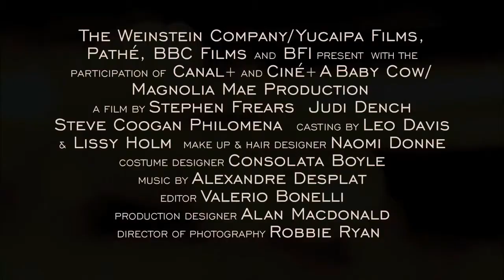Филомена (2013) | Трейлер русский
страна:        Великобритания, США, Франция
режиссер:   Стивен Фрирз
жанр: драма

премьера (РФ)         27 февраля 2014, «Каскад»

Юная ирландка Филомена родила сына, будучи подростком, и её, как «падшую», отправили на «перевоспитание» в монастырь, а младенца отдали в усыновление в американскую семью. В монастыре Филомена подвергалась неисчислимым унижениям. Затем ей удалось вырваться оттуда, и она прожила достойную жизнь, но все эти годы пыталась безуспешно найти своего сына. Её историей заинтересовался отзывчивый человек Мартин Сиксмит — опытный журналист, занимающийся темой зловещей роли церкви в многочисленных сломанных судьбах...